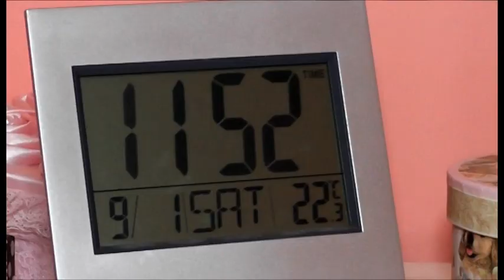Quilmes Es un angel Video 15 Años Mica Frattini Sanchez